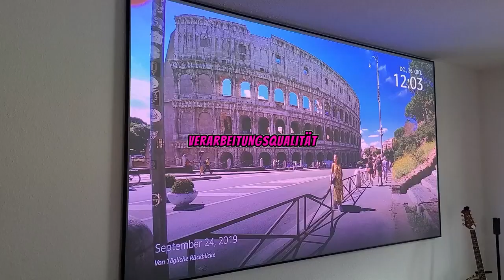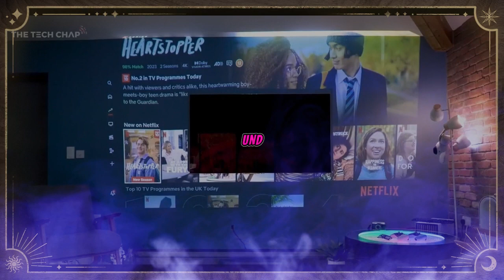AWOL Vision LTV-3500 Pro Test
Entdecken Sie den Test des AWOL Vision LTV-3500 Pro: Brillante Bilder und erstklassige Technologie im Praxistest! Erfahren Sie alles über die Leistung und Qualität dieses hochmodernen Fernsehers. Jetzt mehr erfahren und den idealen AWOL Vision LTV-3500 Pro für ein beeindruckendes Seherlebnis finden!
AWOL Vision LTV-3500 Pro 150" 4K 3D Kurzdistanz Beamer 4K Laser, 3500 ANSI Lumen Ultrakurzdistanz Dreifach Laser Beamer 4K Ultrakurzdistanz, HDR10+ Dolby Atmos Heimkino (Fire TV Stick 4K Max) Test.